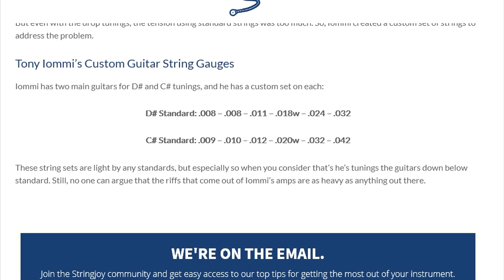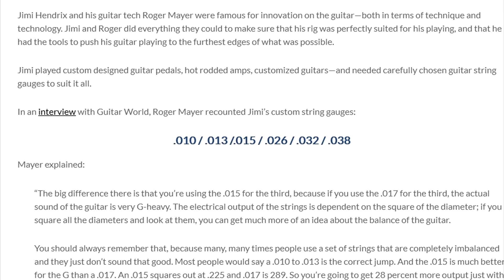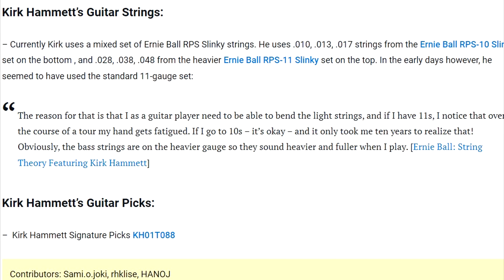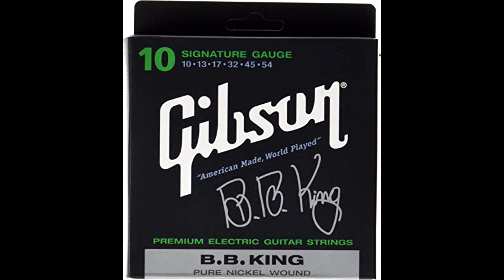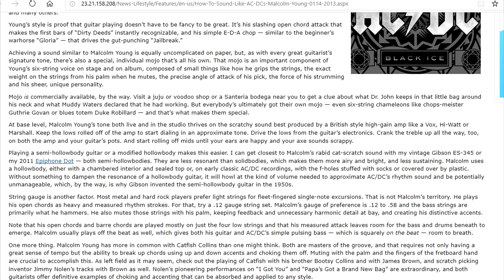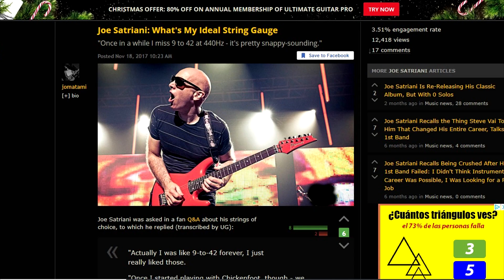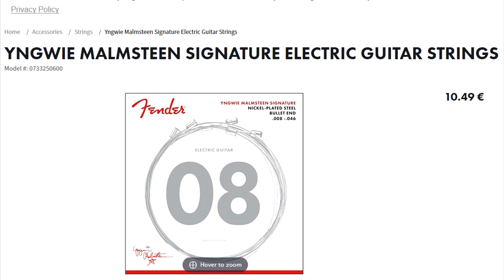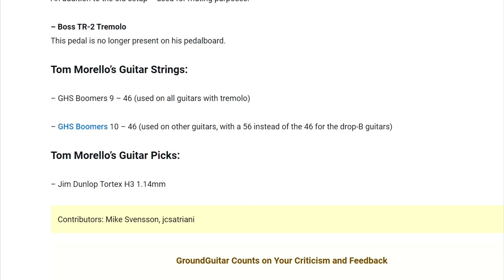На Каких Струнах Играли и Играют Наши Кумиры?